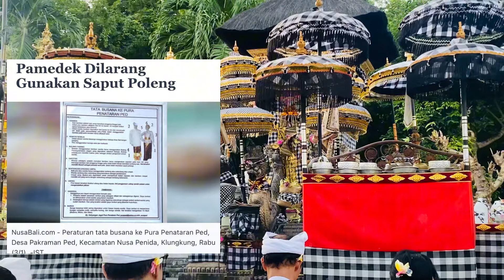4 PANTANGAN DI PURA DALEM PED NUSA PENIDA BALI